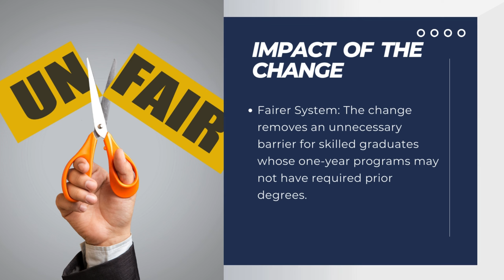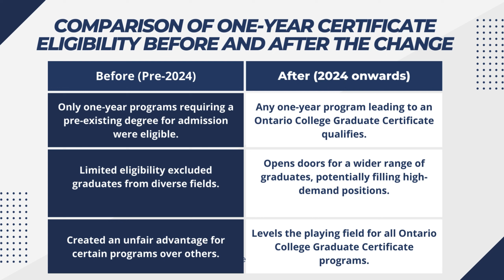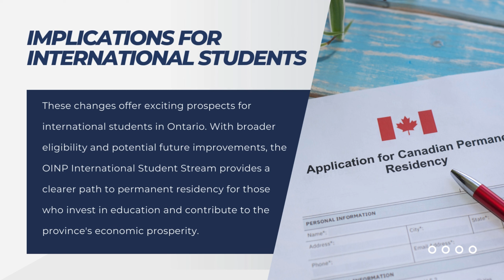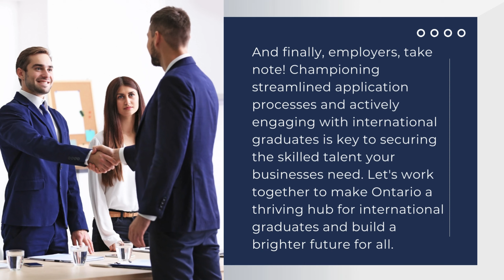OINP 2024 Changes Unleash Opportunities for International Graduates in Ontario!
Unlock Maple Leaf Magic: Chart your Canadian adventure with Canada Immigration Chronicles!

From visas to poutine, join us as we navigate the exciting (and sometimes snowy) path to a new life in Canada. Discover insider tips, inspiring stories, and practical advice to smooth your journey, all sprinkled with a dash of Maple Leaf charm.

The informational content is sourced from public domains and is not a substitute for professional advice. For specific immigration needs, consult a qualified attorney or expert. This channel disclaims responsibility for actions taken based on the information provided. Users are encouraged to independently verify details.